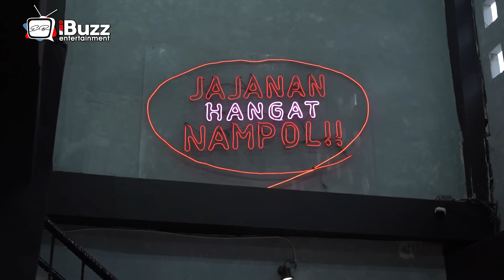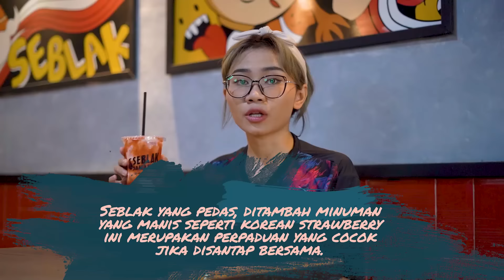DAPUR NGEBUL JALAN-JALAN Eps. 12 | Sensasi Pedas Seblak Jahanam - Fun Video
Haloo Sobat iBuzz..!! Kembali lagi dengan kita di channel iBuzz Entertainment. Kita pasti sering dengar atau bahkan pernah mencoba makanan kekinian dengan ciri khasnya yang sangat pedas, yaitu seblak. Di video kali ini kita akan mengunjungi restoran bernama "Seblak Jahanam" yang berlokasi di Kota Depok. Dari namanya aja udah ketauan kan gimana sensasi pedasnya, hahaha. Dan yang bikin beda, disini kita bebas untuk memilih beragam topping. Kalian penasaran kan gimana sensasinya?!?! Untuk itu, tonton terus videonya sampai selesai yaa..!!